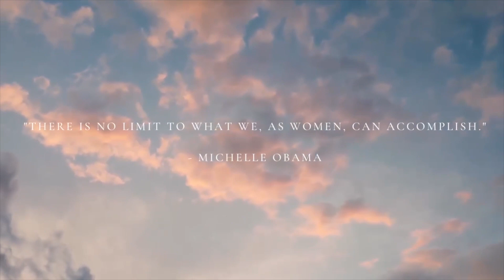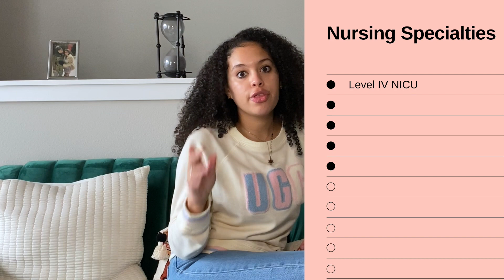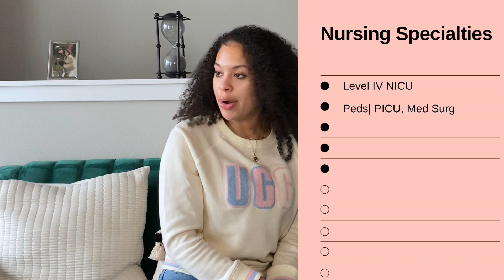CHIT CHAT| My Top Five Nursing Specialties I am Willing to Try as an RN 👩🏽‍⚕️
In today's video, I wanted to chit chat about other nursing specialties that may interest me and specialties I am open to trying in the future. I love love love the NICU but it is good to know that other specialties are there that I can try in the future.

P.S. be sure to watch other videos on my channel if you have time :)